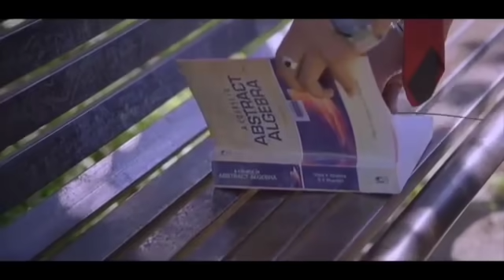Hindi_Sad_Songs_-_प्यार_में_बेवफाई_का_सबसे_दर्द_भरा_गीत_|_हिन्दी_दर्द_भरे_गीत_|_90s_Evergreen_Songs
1994,s_Superhit_Hindi_Movie_Songs_(Kumar_Sanu_&_Alka_Yagnik(240p).mp4
Best_Of_((_80,s_90,s_))_Kumar_Sanu_&_Alka_Yagnik_-_सुपरहिट_पुराने_गीत(360p).mp4 /
अलका_याग्निक_उदित_नारायण_लता_मंगेशकर_कुमार_सानू_
Songs List
01-आएगी हर पल तुझे मेरी याद
02-क्यों किसी को
03-चांद से पर्दा कीजिए
04-तारों का चमकता गहना हो
05-सातों जन्म में तेरे
06-दो अनजाने अजनबी
07-किसी से तुम प्यार करो
08-हम तुमको निगाहों में इस तरह
09-आंख है भरी भरी
10-भीड़ में तन्हाई में
11-आएगी हर पल तुझे मेरी याद
12-ऐसा देश है मेरा
13-चाहा तो बहुत
14-चोरी चोरी चुपके चुपके
15-ए काश के हम
16-अरे रे अरे यह क्या हुआ
17-मेरी महबूबा
18-हम ऐसे करेंगे प्यार
19-चाहा तो बहुत
20-दिल का आलम